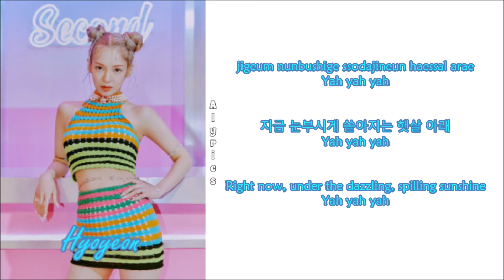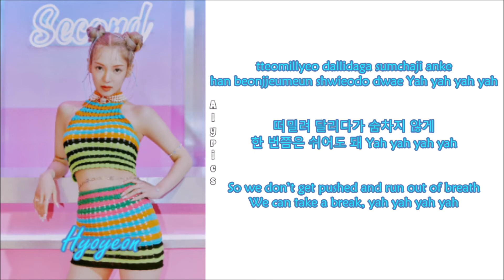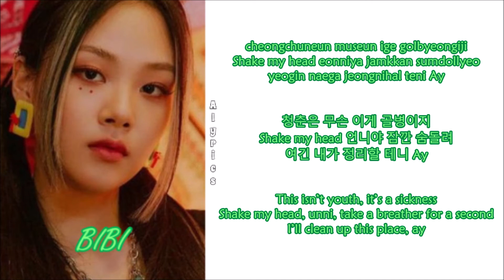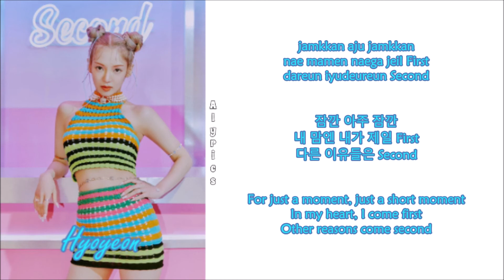Hyoyeon (효연) - Second (ft. BIBI) (Rom-Han-Eng Lyrics) Color & Picture Coded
Credits to
Korean: genie.co.kr
Eng: popgasa